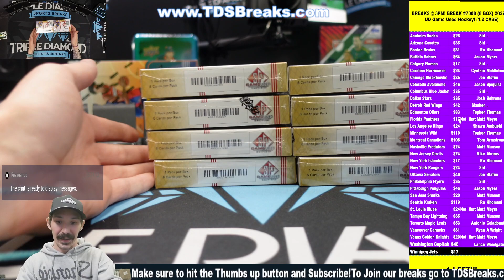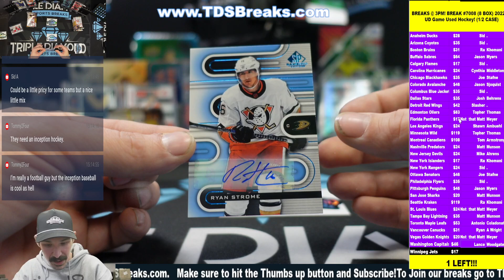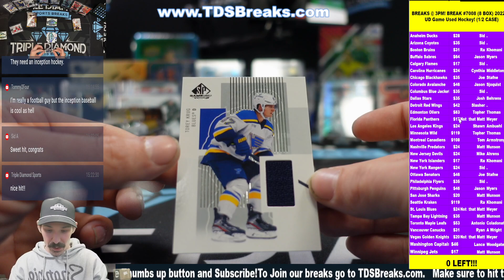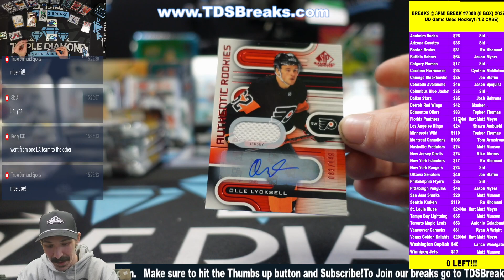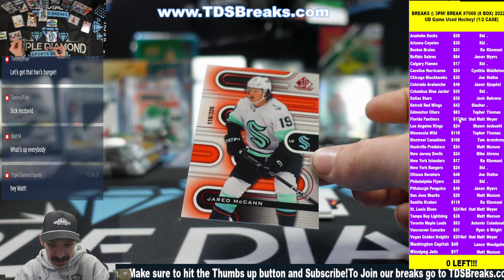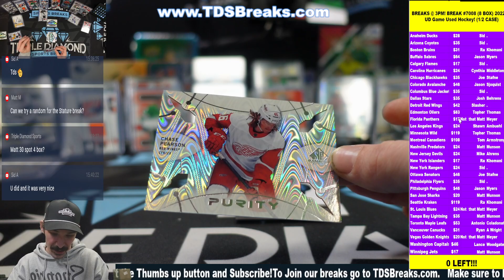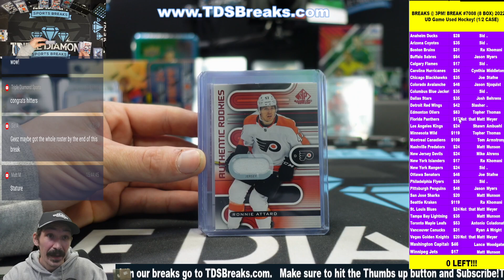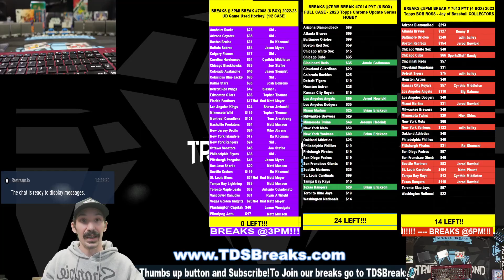BREAK #7008 8 BOX 2022 23 UD Game Used Hockey! 12 CASE